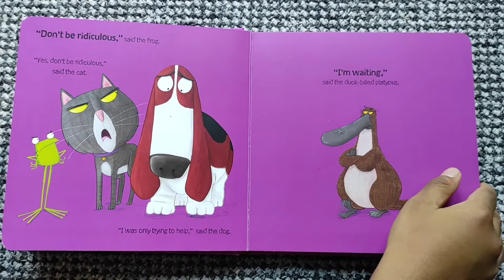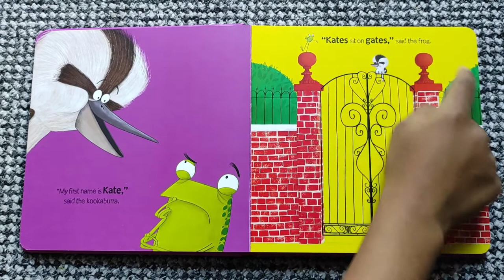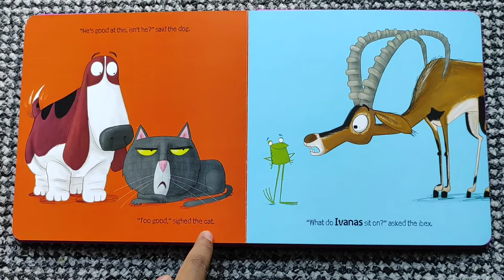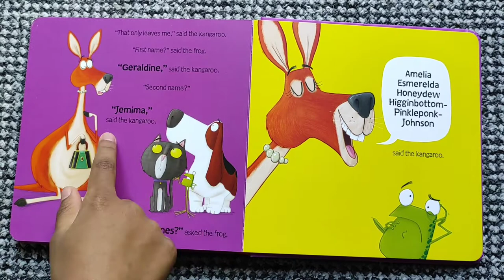Read With Chetan #119: Oi Duck-Billed Platypus!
Chetan is reading 119 book.